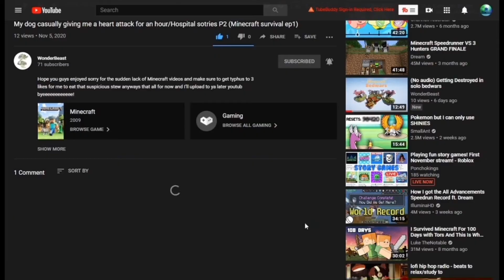Papyrus Boss Fight | Undertale Pacifist Roleplay | Ep 3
I just wanna be friends...